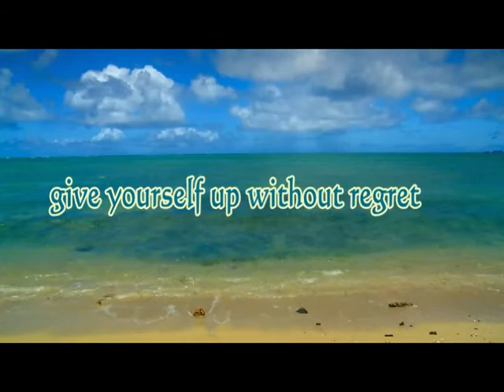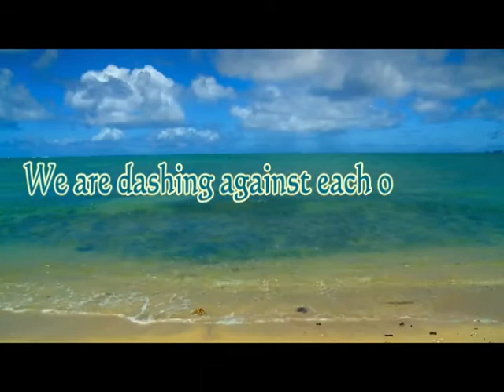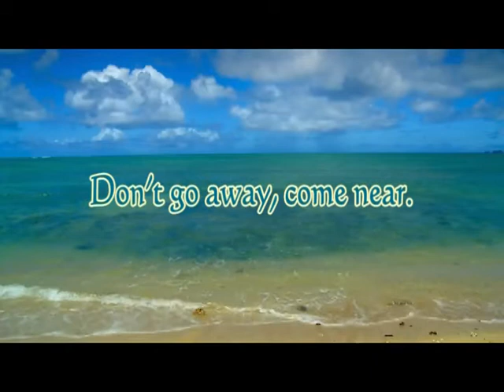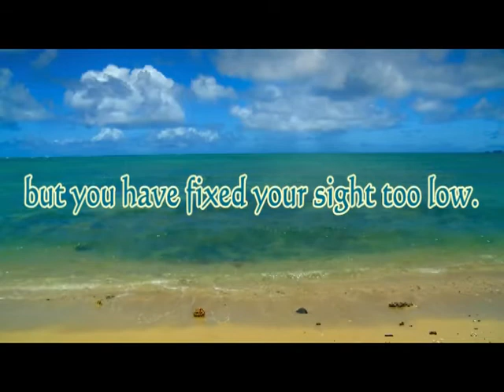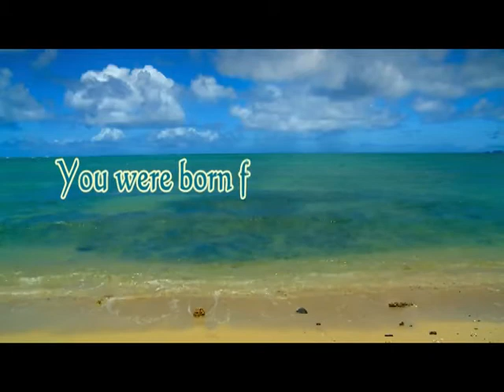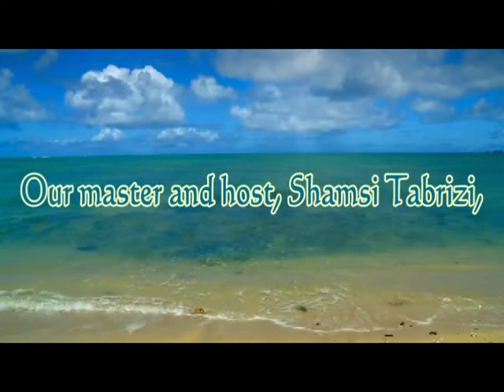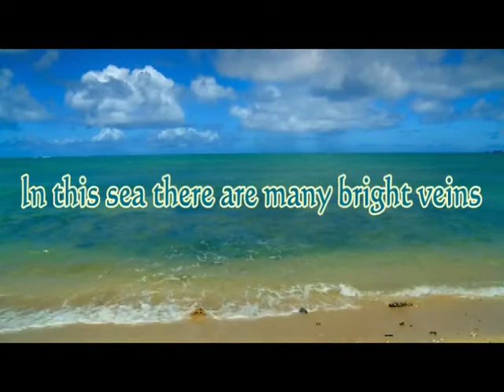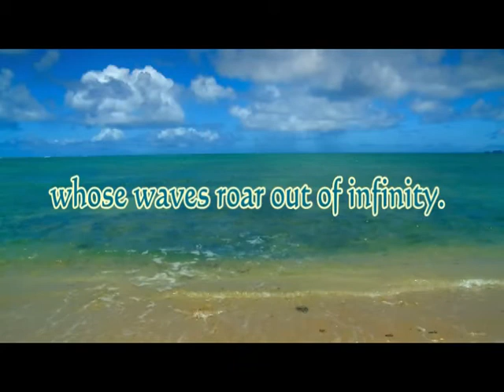Ocean Of Ecstasy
Poetry of Rumi translated by Kabir & Camille Helminski with the backdrop of a idyllic beach and beautiful Mevlevi Music in the background by Galata Mevlevi Music And Sema Ensemble from their album "Lost in Ecstasy". A feast for your ears, eyes and soul.